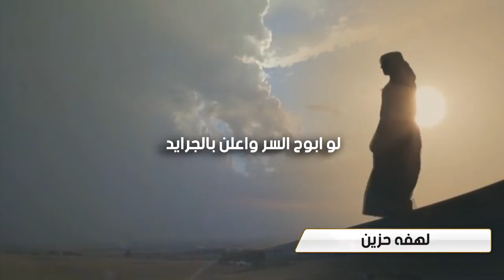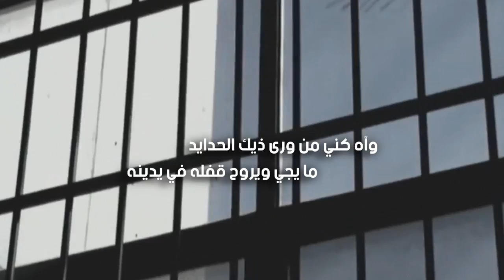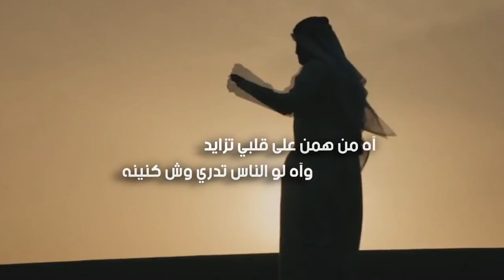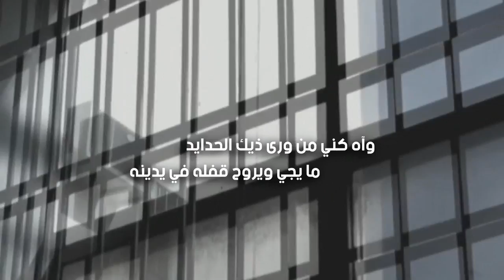لهفه حزين | كلمات مشبب بن سيف المقاطي | أداء فهد مشبب المقاطي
Follow us on تابعنا على
snapchat سناب شات
Twitter تويتر
instagram إنستقرام
whatsapp واتس آب
رابط mp3 و كلمات القصيدة اسفل الوصف
للتحميل والاستماع mp3
شيلة لهفه حزين | كلمات مشبب بن سيف المقاطي | أداء فهد مشبب المقاطي
شيله لهفه حزين | كلمات مشبب بن سيف المقاطي | أداء فهد مشبب المقاطي
لهفة حزين | كلمات مشبب بن سيف المقاطي | أداء فهد مشبب المقاطي
lhfh hazin | Lyric Mashbab bin Saif Almqati | song Fahd Musbah Almaqati
كلمات القصيدة
آه من همن على قلبي تزايد
وآه لو الناس تدري وش كنينه
لو ابوح السر واعلن بالجرايد
قامت الهيلا تداحم واصلينه
دون مبغا لو يجي ذبح البدايد
طيب والا غصب شفي كاسبينه
وآه كني من ورى ذيك الحدايد
ما يجي ويروح قفله في يدينه
له ثمان اسنين في غرفه محايد
كبلوه وبالسلاسل رابطينه
كل يوم يطوف يلقى له زهايد
كل يوم يطوف نظراته حزينه
لو ينادي ولعو فيه الوقايد
وان سكت محدن مطالع في جبينه
ينتظر له عفو لو العفو كايد
من خصيمن تو ماكمل سنينه
وآه يا وقتن مضى يوم العوايد
يوم عد البدو ربعي نازلينه